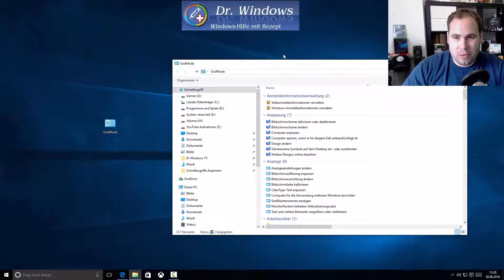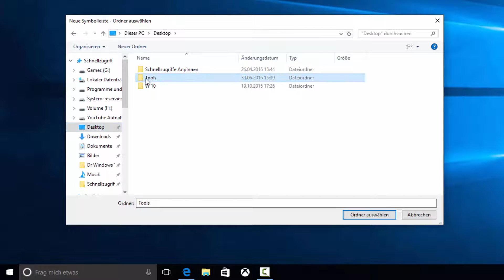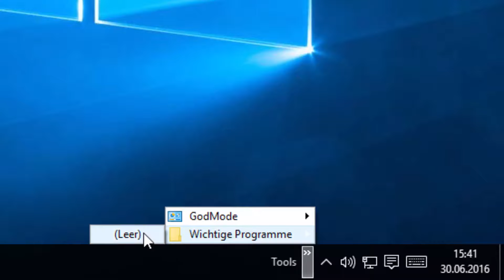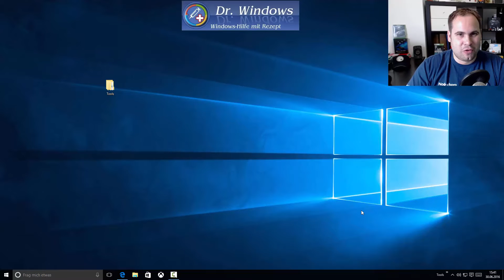Alle Aufgaben als Symbolleiste einrichten - Windows 10 FAQs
Befehl: control /name Microsoft.Personalization /page pageWallpaper